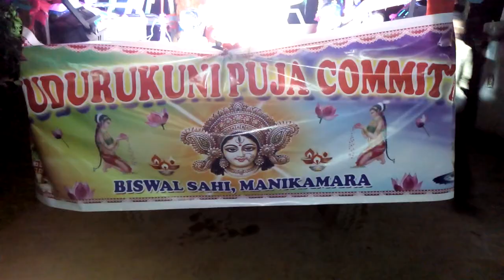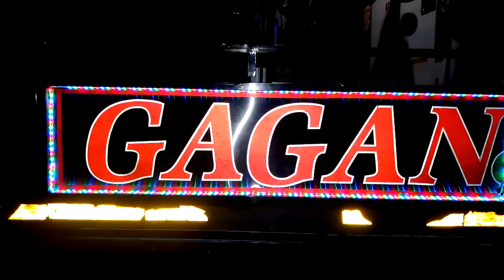Manikamara khudurukuni bhasani 2017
Suryakant pradhan